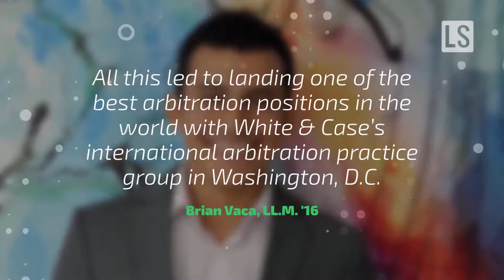White & Case International Arbitration LLM Program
Experience unique, individualized curriculum for a small group of top quality students from a range of countries looking to acquire an in-depth grounding in the field of international arbitration as a platform for a successful career.